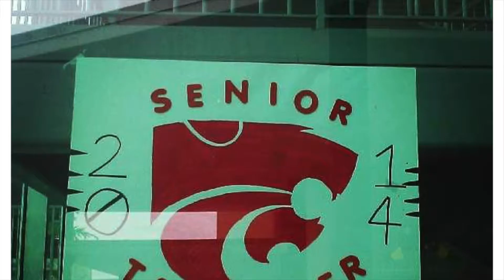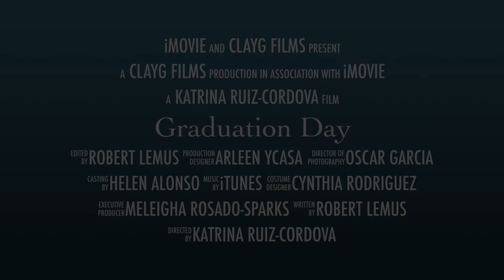Graduation Day: 2014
The time is almost here for the Class of 2014 to say goodbye to their childhood and embark on the next chapter of their lives.